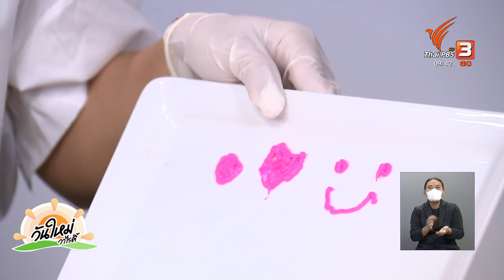“เจลแฟนซีดับกลิ่นชักโครก” แบบแฮนด์เมด | Easy Handmade | วันใหม่วาไรตี้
ชวนไปทำผลิตภัณฑ์ดับกลิ่นชักโครก ซึ่งนอกจากจะดับกลิ่นได้แล้ว ยังสามารถวาดลวดลายสวยงาม ตกแต่งให้ภายในห้องน้ำมีสีสันมากขึ้นได้ด้วย กับชิ้นงานที่มีชื่อว่า “เจลแฟนซีดับกลิ่นชักโครก” ส่วนผสมและขั้นตอนการทำจะเป็นอย่างไรบ้าง ? ตามไปทำพร้อม ๆ กับคุณกานต์จนาภา สถิรชวาล ผู้เชี่ยวชาญด้านความหอมและเครื่องสำอาง